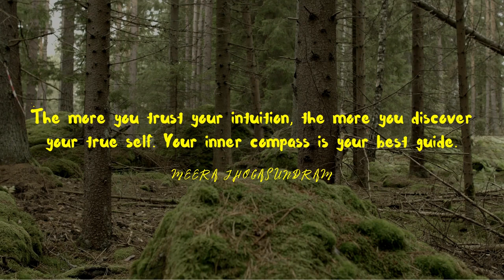Empowering Quotes (3) - Trust your intuition